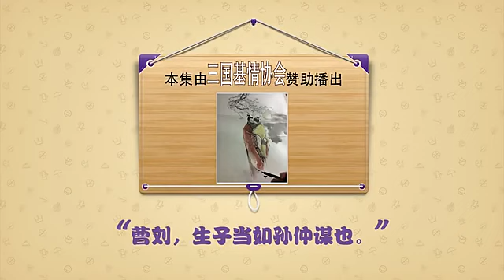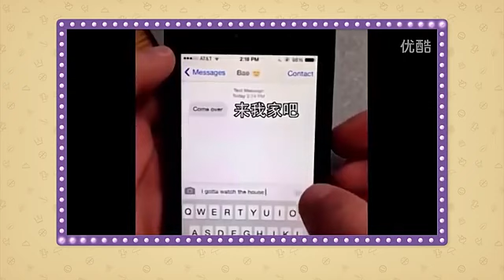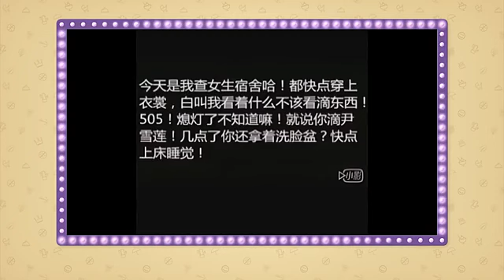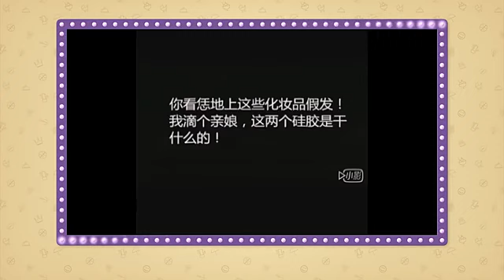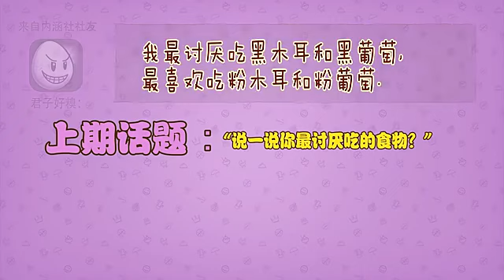内涵播报 女友独自在家 男友竟然这样做